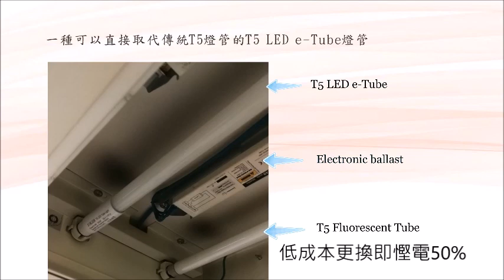直接替換傳統T5燈管的T5 LED e-Tube燈管可以低成本更換T5普通燈管,無須拆除電子牛,低成本更換馬上可以省電而且亮度相當。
直接替換傳統T5燈管的T5 LED e-Tube燈管
可以低成本更換T5普通燈管,無須拆除電子牛.低成本更換馬上可以省電而且亮度相當。
T5 Fluorescent Tube   T5 LED e-Tube
Fluorescent Tube T5 2FT 14W // T5 LED e-Tube 2FT 9W
Fluorescent Tube T5 3FT 21W // T5 LED e-Tube 3FT 13W
Fluorescent Tube T5 4FT 28W // T5 LED e-Tube 4FT 18W
Fluorescent Tube T5 5FT 36W // T5 LED e-Tube 5FT 22W
免拆卸安定器(電子牛)直接替換T5 LED e-Tube燈管
低成本更換T5普通燈管,直接替換T5 LED燈管, 無須拆除電子牛。
產品特色
全兼容T5 LED TUBE直接替換T5傳統燈管
無須拆除鎮流器(電子牛)兼容不同的安定器
產品穩定過電流過熱保護電路
取代傳統日光燈,直接替換,點即亮
直接省電達50%,使用壽命更長
無需拆掉鎮流器(Electronic ballast)直接換上
市面上T5 LED e-Tube電子式產品兼容性95%以上。
自已動手換成T5 LEDE-Tube燈管已成